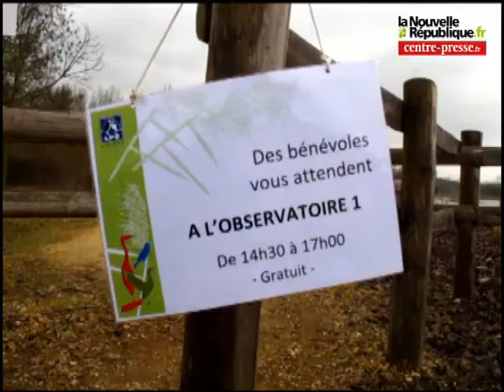Les oiseaux de la réserve de Saint-Cyr dans l'objectif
Tous les quinze jours, la Ligue de protection des oiseaux organise des promenades ou des permanences pour montrer les différentes espèces d'oiseaux qui vivent sur la réserve ornithologique du lac de Saint-Cyr.